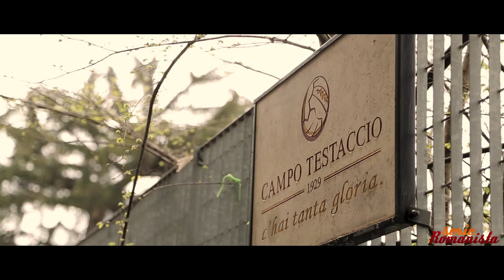BARCELLONA-ROMA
scritto e diretto da Leonardo Bocci e Lorenzo Tiberia
con Lorenzo Tiberia, Leonardo Bocci, Sandro Bersani

Fotografia: Cristian Valeri
Assistente Fotografia: Francesco Trisi
Fonico: Fabio Sabatini
Trucco: Selene Monaci
Montaggio: Leonardo Bocci
Post Produzione Audio: Gianluca Gasparrini
Si ringrazia N'ARTRO GIRO ROMA